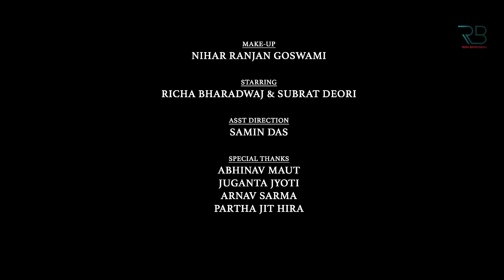Morome Tanise Official Video 4K || Richa Bharadwaj || Sachin||Chinmoy|| Joy||Subrat||Pranoy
We are delighted to present our new video release "Morome Tanise" by Richa Bharadwaj. Here Composition &  lyrics are wonderfully written by  Chinmoy Kaushik & Joy Nirvan...And  visuals by  Sachin Baruah .

► Audio Credits:
* Song : Morome Tanise
* Singer : Richa Bharadwaj
* Lyrics/Tune : Chinmoy Kaushik &
  Joy Nirvan
* Music/Mix: Pronoy Dutta
* Backing Vocal:Joy nirvan, Meghali borokha, Pranoy dutta

► Video Credits:
* Starring - Richa Bharadwaj & Subrat Deori
* Director - Sachin Baruah
* DOP - Bitul Das
* Editor - Manash Kashyap
* Production Manager -  Nayan Kalita